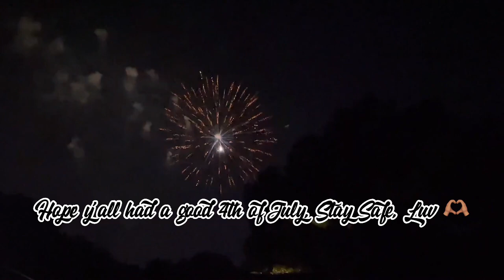Watch how it all ended on July 4th || The Kentucky Games Vol. 3 pt. 3